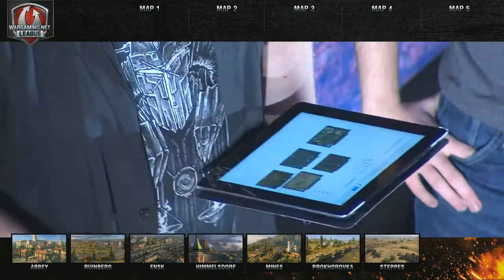DeNova vs. Lemming Train - Playoffs - WGL EU Finals Season 3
Wargaming.net League EU Season 3 Finals
January 2014 - Tychy, Poland